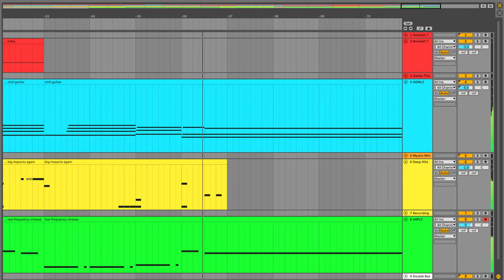desert music fail but I got distracted and made okayish metal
Made this to vent my frustration with the southern part of France's hotness. The first part is a failure but the rest is pretty ok-ok if I do say so myself.
Now It's time to fulfill a dear friend's birthday request.